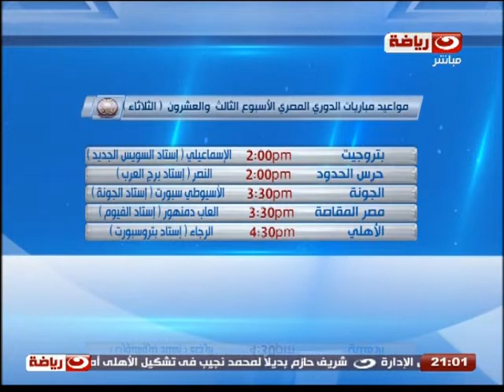كورة_كل_يوم | تجميد عضوية عز الدين حسين نائب رئيس الاتحاد السكندرى